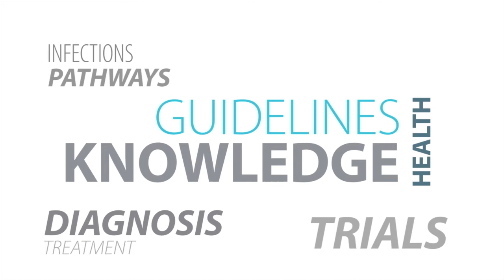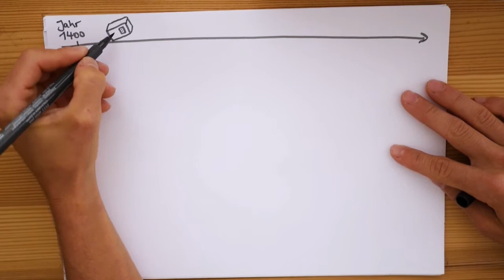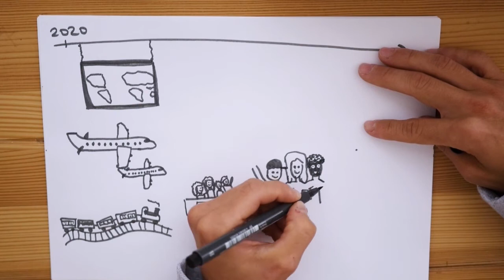IDIM: Pandemia - dziecinnie proste! *dla dzieci* - Polski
W tym filmie studentka medycyny, Juliane Wurm, wyjaśnia wszystko o epedemii, dlaczego wszyscy o tym mówią i co możesz zrobić, aby pomóc. Miłego oglądania!

In this video, the medical student Juliane Wurm explains everything about a pandemic, why everyone is talking about it and what you can do to help. Have fun watching!

Editing by NCXT - Jan Thielebeule
Video by Juliane Wurm
Translated by Anna Thielebeule